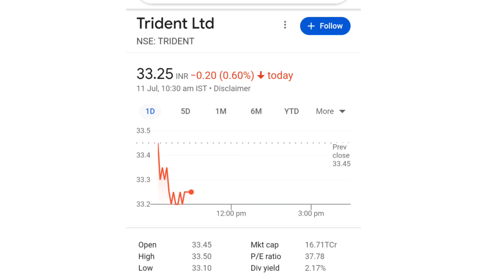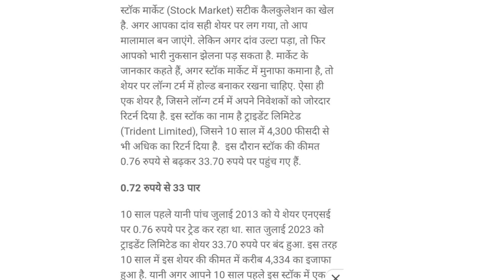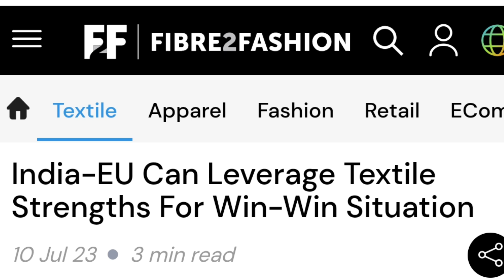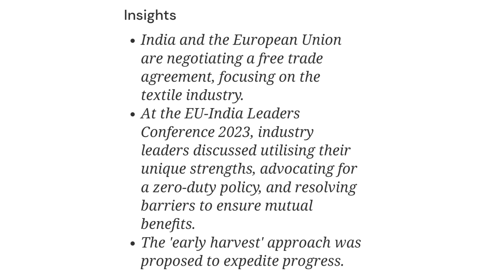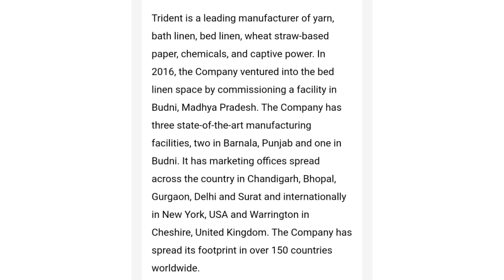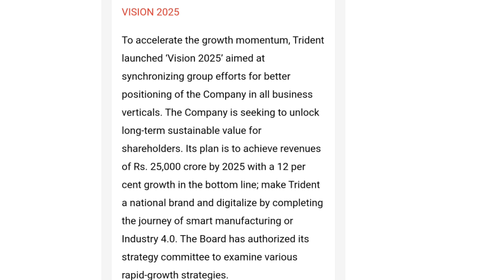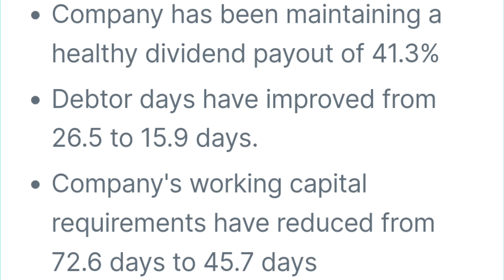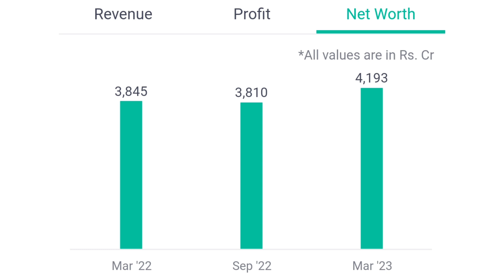आई खुशखबरी | trident share news | trident share latest news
आई खुशखबरी | trident share news | trident share latest news | trident share | tridentt

online kamai